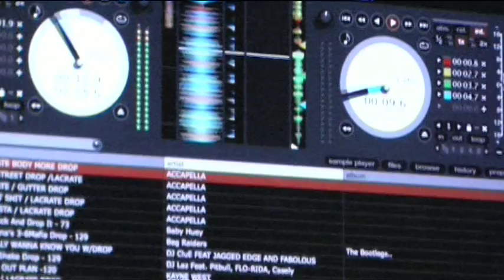EAST VILLAGE RADIO / WMC /NOTTING HILL IN 3MINS / Video Diary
EAST VILLAGE RADIO / WMC /NOTTING HILL IN 3MINS is a vlog is where you can join me in a 3 minute video travel highlights in 2009 including a trip to East Village Radio in NYC, Winter Music Conference in Miami and a trip to Notting Hill Carnival in London .

Dates  New York May 2009, Winter Music Conference in Miami March 2009 and Notting Hill Carnival London August 2009.  Featuring Joseph of East Village Radio in Miami.

This youtube channel you will find all random visual reporting to do with art, music, lifestyle and fashion.